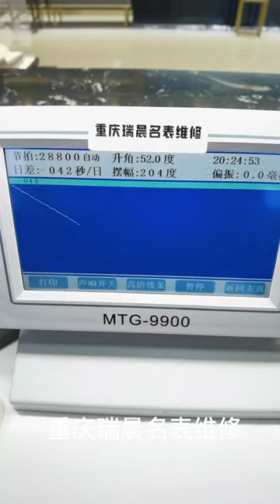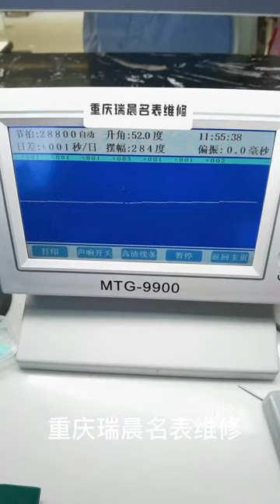Shidu watch repair and maintenance, oil washing, polishing and polishing, famous watch repair Chong